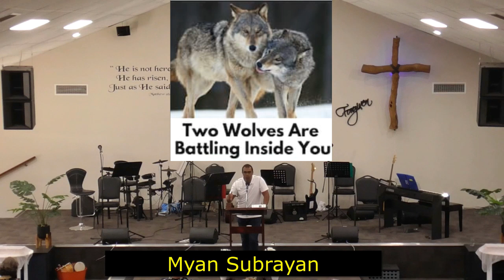2 Wolves Live Inside Us - by Myan Subrayan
"2-Wolves" inside us r fighting within - the 1 u feed ultimately wins! When Jesus was tempted he didnt sing a song - He quoted Scripture! Therefore, feed the spirit by meditating in the Word!  For the full sermon